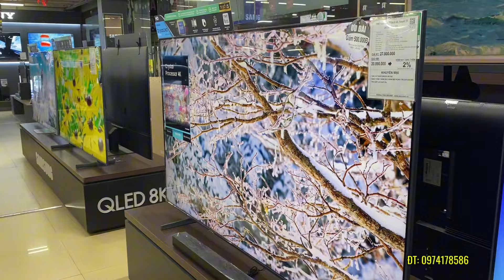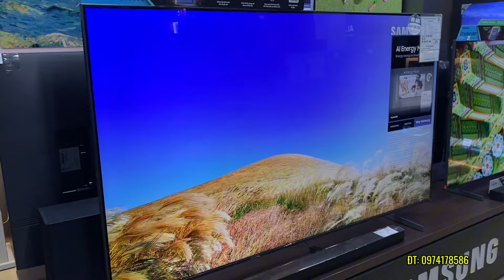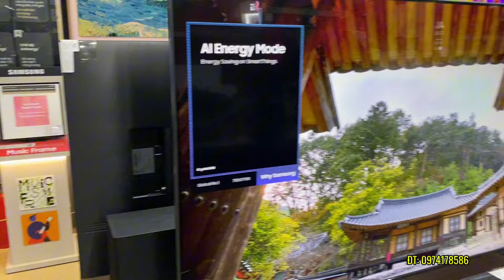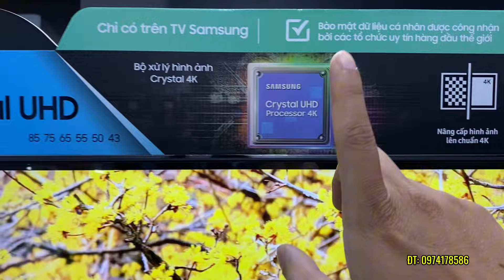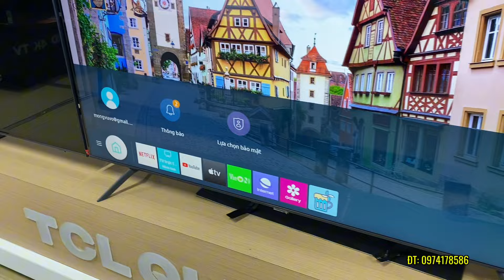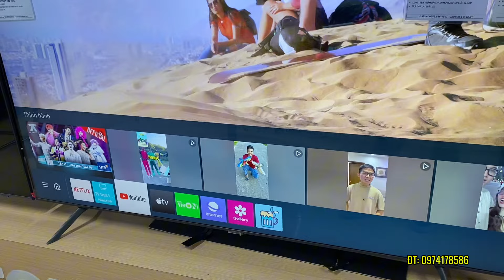Đánh giá TV Samsung 75 inch 4K giá nhỉnh 15triệu : Samsung AU7700 lý tưởng cho lớp học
Về thêm nhiều hàng Tivi Samsung 75 inch AU7700

👉Link tiktok:ecomart_official